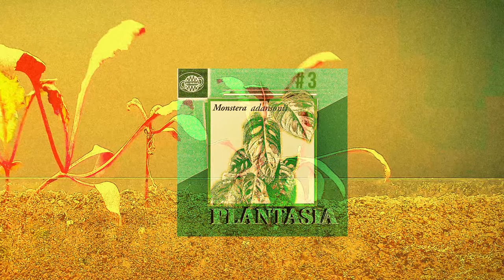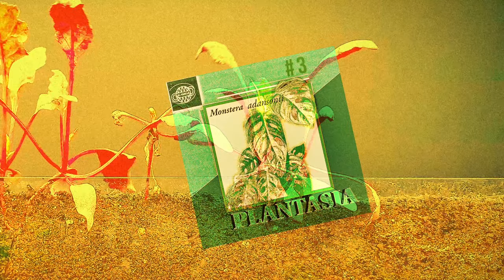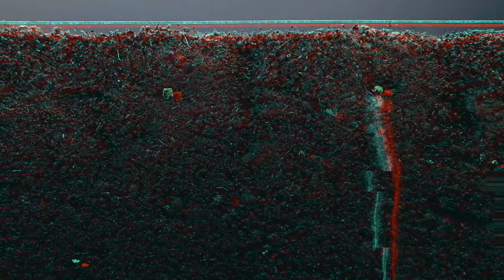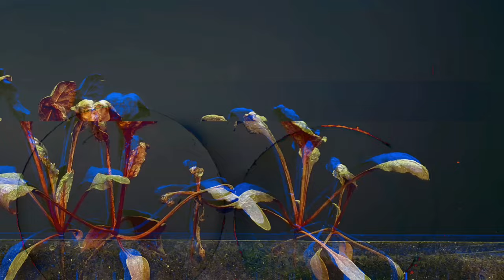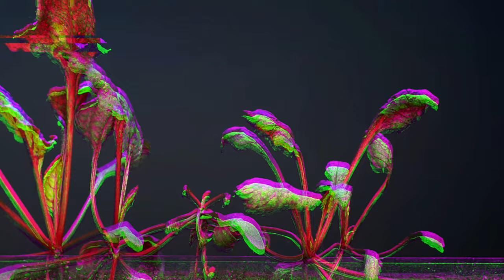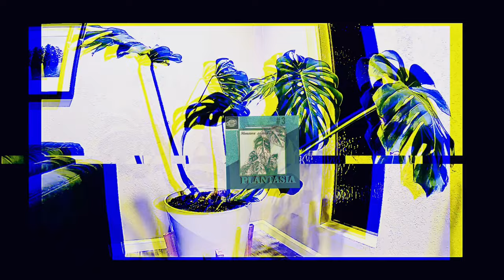Monstera adansonii (Plantasia-mix #3)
Quest for the Crown - Justin Marchacos & Apir
Fantastic Mask (Original Mix) - Aquarius Ezra
Mio (Clawz SG Remix) - Ceas
Borgo (Clawz SG Remix) - Olivier Weiter
Whycot (Jordy Swift Remix) - Salva Marquez
Darkness (Patrice Bäumel Remix) - Aiwaska
Higher (Soichi Terada Remix) - Dj Sodeyama
Black Ivory (Andre Lodemann Remix) - Mop Mop
You Make Me Feel Like Dancing (Original Mix) - Dj Marjanski
Naked Flesh (Original Mix) - My Flower
Infinity System (Rafael Cerato Remix) - Patrick Ruprecht
Ghostbusters Remix (Yago Boss Remix) - Ray Parker Jr.
Sunshine, Dear - Oceanic
A Walk In The Park (Seth Troxler Cruising Remix) - DJ Minx
The Throne (Cinthie Remix (Extended)) - DJ Minx
Jaw - Pop (Stefan Vincent remix) - JAW
Loving (O.C. Edit) - Nous'klaer Edits 001 ‎
Soared Straight Through Me (Midland Remix) - Tom VR
Lenta (Miss Jay Remix) - st.grimes
Hurra, wir machen Urlaub - Selina & Loreen
No Ritual - Obando
Party Bitch (Jesus Mendiola & Yair Erre Work Mix) - Britney Spears & Jeanie Tracy
Audissey (Club Mix) - Bom
Swallowed By The Light (André Absolut Remix) - Hardy Heller & Inkfish
Rave Nights (Original Version) - Juliane Wolf
Disappointed (Claudio Climaco Remix) - Fernando Ferreyra
Start from Scratch - Munir Nadir
Attercop - Inkfish
Alba (Qbical's Billenschud Mix) - Dinamoe
Hell Found Child (Kemko Remix) - GFP
East Block (Komytea Remix) - Tegma & Duca & DJ Slater
Café Del Mar (Humate Remix) - Energy 52